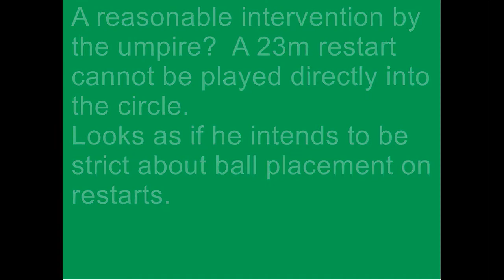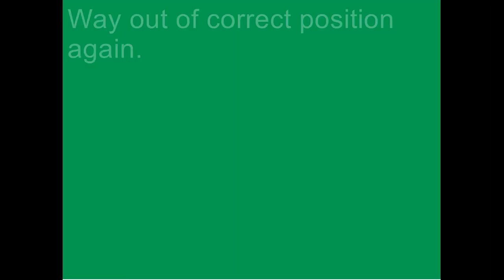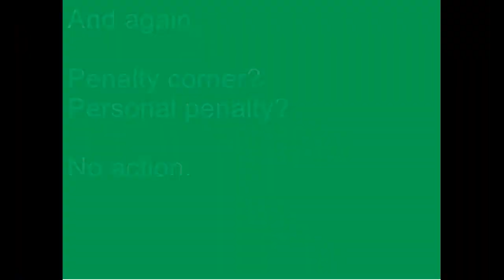710. It starts with the easy things.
Placement of a 23m or 15m restart.